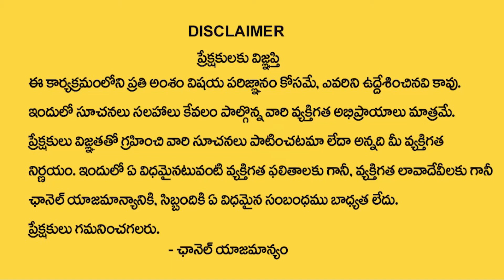Why YSRCP Is Reacting So Strongly On Chandrababu And Pawan Kalyan Meet? | Full Story | Ktv Telugu